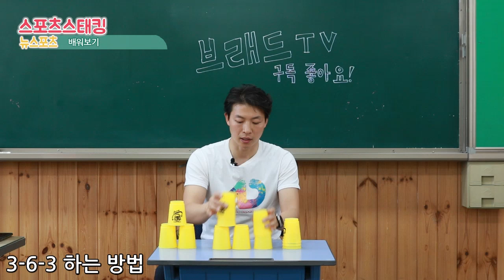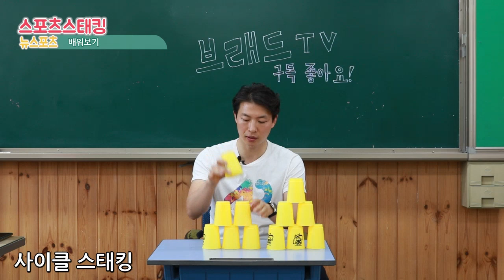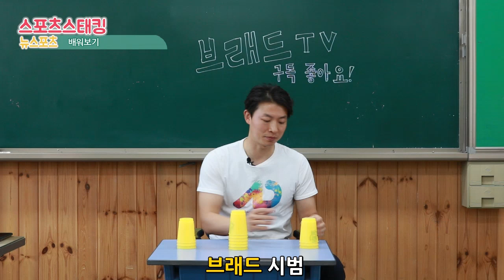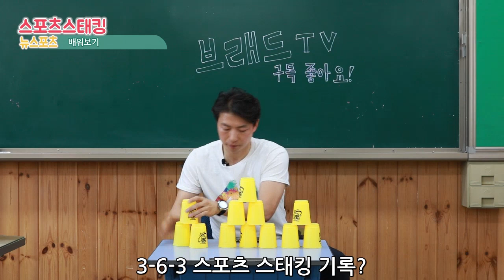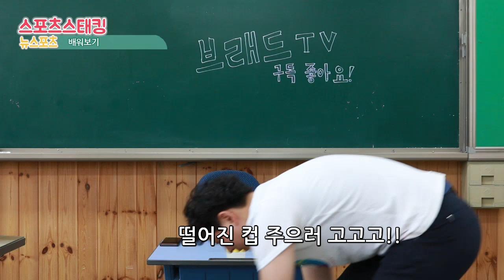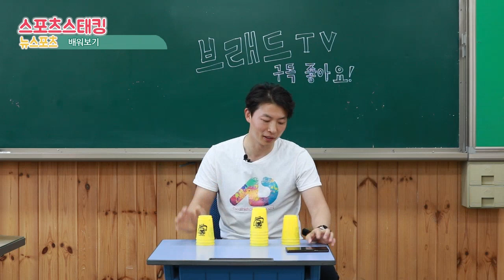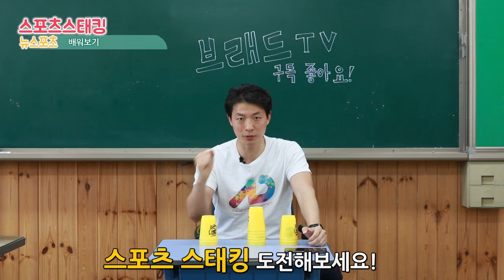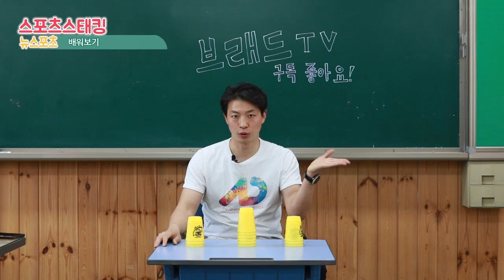스포츠스태킹 하는 방법 (3-3-3 3-6-3 사이클) 연습방법 경기방법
12개의 컵을 가지고 하는 뉴스포츠 경기입니다.

남녀노소 누구나 즐길수 있는 스포츠이고요.

집, 학교, 학원, 취미활동 등 어디서든 즐길수 있습니다.

스포츠 스태킹 여러분들도 배워보세요^^

해주시면 감사드리겠습니다.

브래드 TV 많이 시청해주세요

쉽고 즐겁게 운동하자!!!